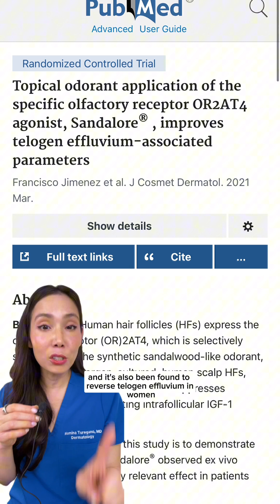Smell linked to hair loss and growth?!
I think I’ve heard crazier things than smell being linked to hair loss/growth…😅 but this is such a fascinating study to me.

I’m curious to hear some of your thoughts of other ways that scents can impact our bodies. There’s a lot out there (and I’m sure some controversial ideas, too).

I’m tempted to buy a bottle of sandalore oil and sniff it every so often 🤣🤔